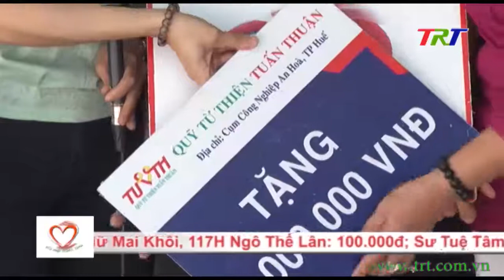Nối nhịp nghĩa tình: Hoàn cảnh gia đình dì Sen và chú Hà - Số nhà 40 Phùng Khắc Khoan - Tp Huế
Nối nhịp nghĩa tình - 27/10/2019: Hoàn cảnh gia đình dì Sen và chú Hà - Số nhà 40 Phùng Khắc Khoan - Tp Huế